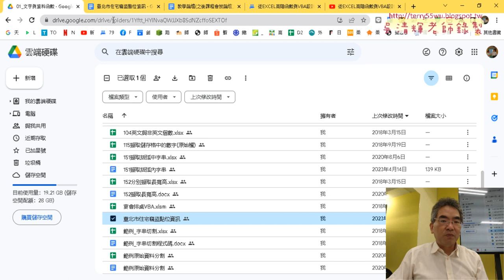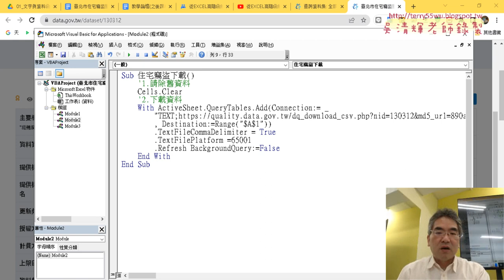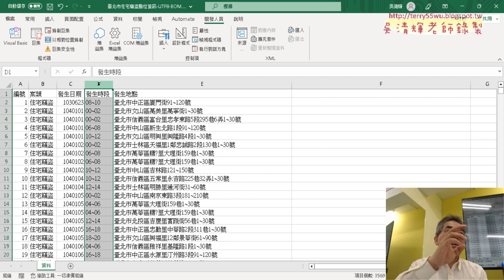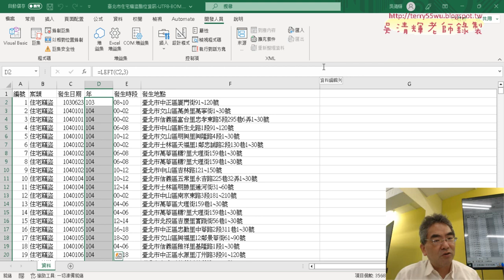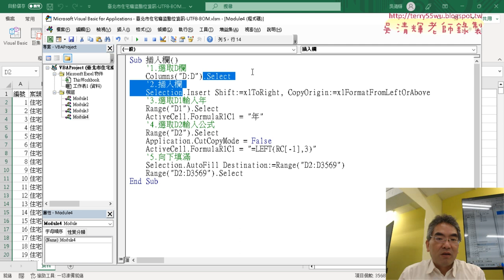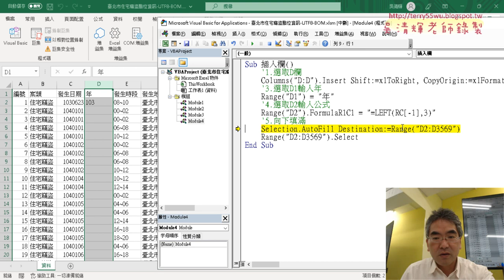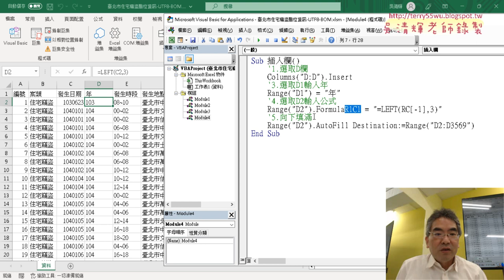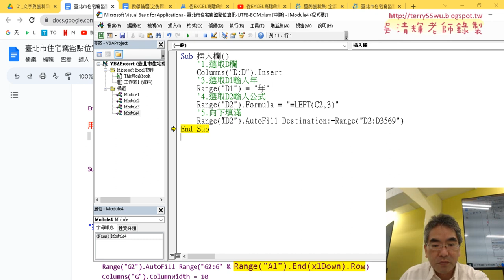01 錄製插入欄巨集與刪除多於程式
上課內容：
01_錄製插入欄巨集與刪除多於程式
02_複製插入年欄巨集修改為區
03_路街道巨集修改說明
04_錄製歷年折線圖巨集步驟說明
05_樞紐表巨集修改重點說明
06_錄製與修改樞紐圖巨集細節說明

上課用書：
Excel VBA一點都不難：一鍵搞定所有報表
作者： Excel Home
出版社：博碩
出版日期：2013/06/26
定價：380元

吳老師  112/4/29